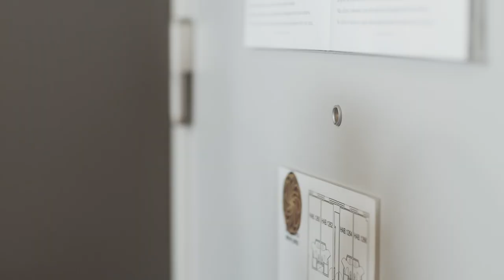Teaser Un matrimonio Inesperado 🎬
UN ENCUENTRO CASUAL, UNA MENTIRA PIADOSA, UN MATRIMONIO INESPERADO, TRAERÁ COMO RESULTADO UNA DIVERTIDA HISTORIA DE AMOR ENTRE UN PERUANO Y UNA JOVEN VENEZOLANA.
ESTRENO
24 DE AGOSTO